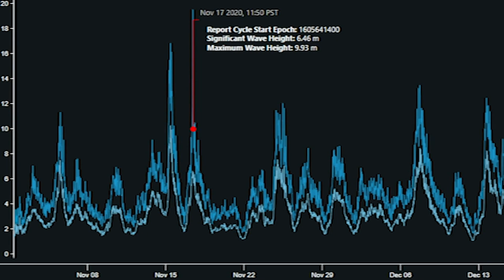Massive 17-metre wave measured off B.C. coast by this company's buoy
MarineLabs Data Systems provides wave data for various reasons, and they managed to measure the largest wave ever recorded on Earth.